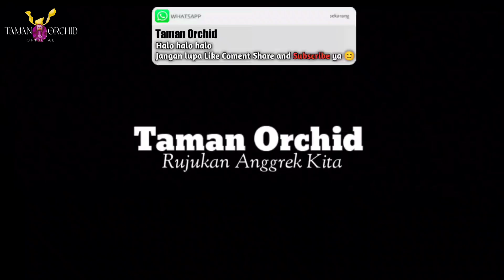PROMO ANGGREK SPESIAL INI TURUN HARGA TETAP JADI ANDALAN TETAP TIADA LAWAN.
Promo ini hanya untuk anda para kolektor dan pemula sangat cakep dan Istimewa semuanya jangan sampai telat lagi karena indukan dan contoh bunganya sangat elegant dan pastinya sangat layak untuk anda miliki karena anggreknya sangat rimbun sehat dan mempesona dengan kombinasi warna dan bentuk yang khas.
Ayo buruan miliki sekarang juga mumpung turun harga.

Dukung terus setiap video dari  @HaloTO  supaya bisa selalu memberikan tips, Trik dan informasi tentang anggrek kepada anda semua dimanapun anda berada. 🌱😊